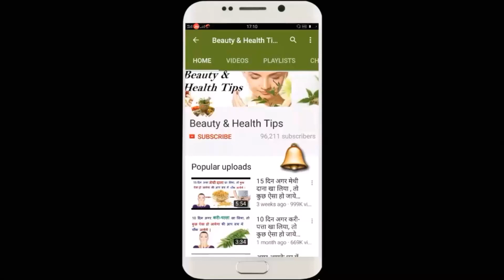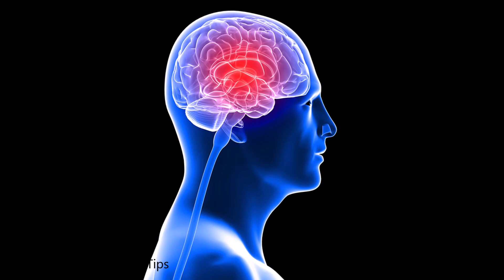अमरुद खाने के फायदे | Health Benefits of Guava